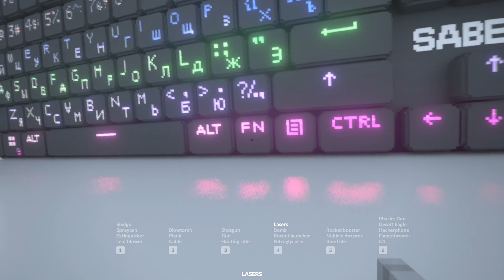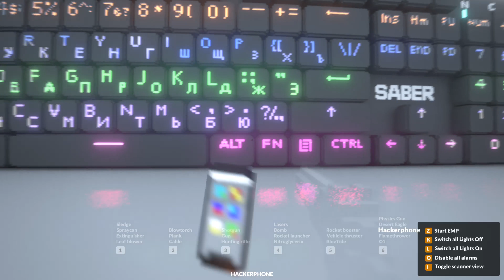130 Abonnenten Special !!!